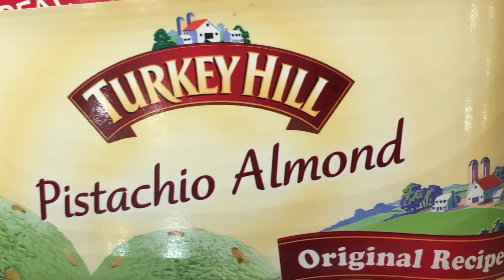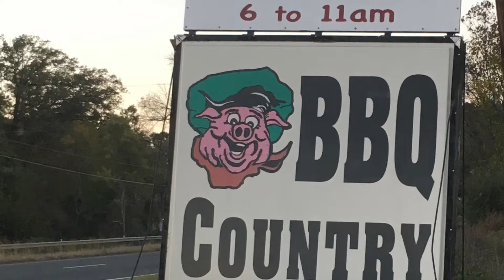30 DAY VEGAN CHALLENGE DAY 5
More on the great disconnection between the origin of meat and what goes on the plate. Discussion of farming and VEGAN lifestyle.